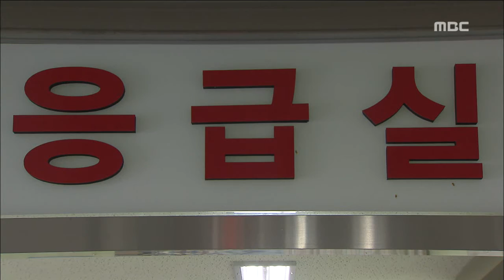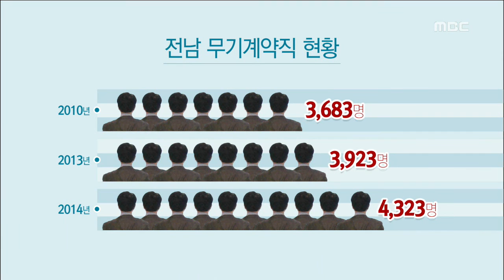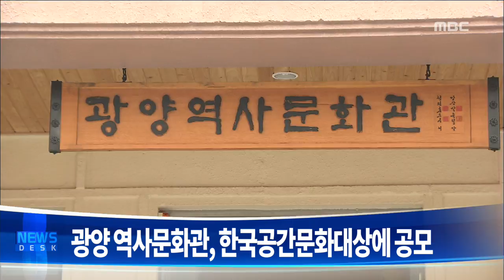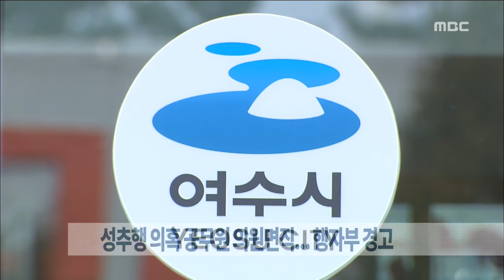[뉴스데스크]다시보기(20150821금)-환자가 간호사폭행, 화양지구 국제공모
전남 남해안 적조밀도 더욱 증가할 듯
'환자가 간호사 폭행'-R
[데스크인터뷰] 광복 70주년과 통일의 의미
화양지구 국제 공모는 언제?-R
이정현, "여수 경도 복합리조트 선정 기대"
여수에서 트레일러-1톤 트럭 충돌..5명 사상
무기계약직 제도개선 시급-R
 데스크 단신
성추행 의혹 공무원 의원면직..여수시 경고 받아
인조잔디 운동장 온도, 천연잔디 보다 2배 높아//